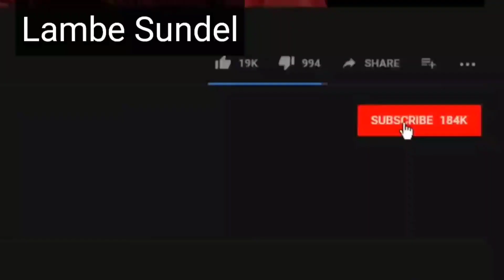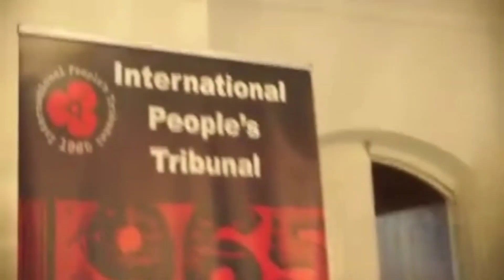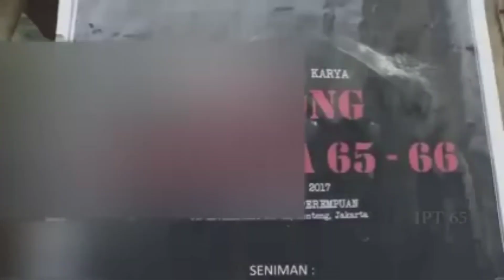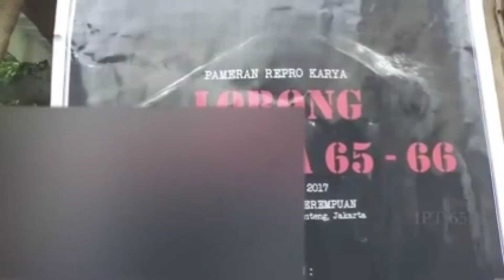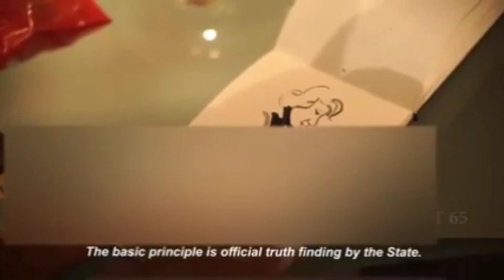Putusan_Final_Sidang_Pengadilan_Rakyat_Internasional,(IPT) Den_Haag, Pelanggaran_HAM_Berat_1965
Salamsatuindonesia, Hasil keputusan final sidang Pengadilan Rakyat Internasional (IPT) di Den Haag menyatakan Indonesia bertanggung jawab atas 10 tindakan kejahatan HAM berat yang terjadi pada 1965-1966.

“Tindakan pembunuhan massal, dan semua tindak pidana tidak bermoral pada peristiwa 1965 dan sesudahnya, dan kegagalan untuk mencegahnya atau menindak pelakunya, berlangsung sepenuhnya di bawah tanggung jawab Negara Indonesia,” ujar Ketua Hakim IPT 1965, Zak Yacoob, melalui rekaman video yang diputar di YLBHI, Jakarta, Rabu (20/07).

LambeSundel,Dalih_Pembunuhan_Massal_Serangan_Balik_Soeharto, [John Roosa],JALAN_BERKEADILAN_1: Kesaksian Para Pelaku G3[no]sid@, JALAN_BERKEADILAN_2: Sidang IPT 1965, [Peradilan Internasional],